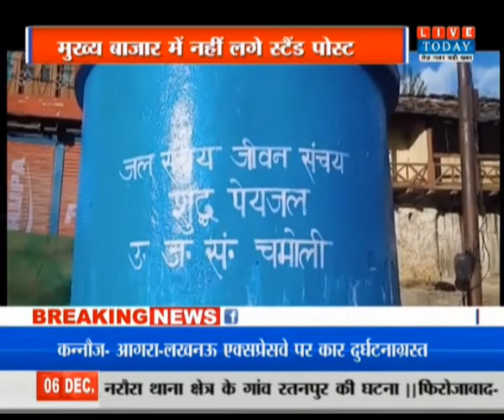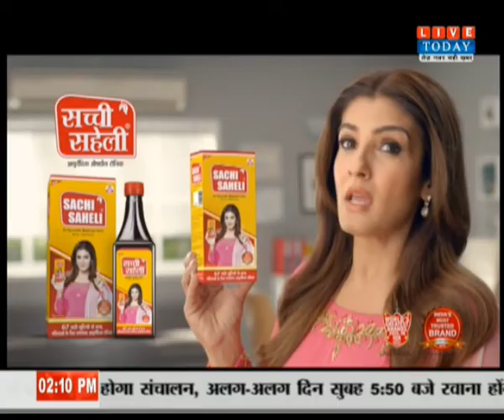Uttarakhand Live 02:00PM 06-12-2020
हमसे जुड़े रहने के लिए हमें फॉलो करें